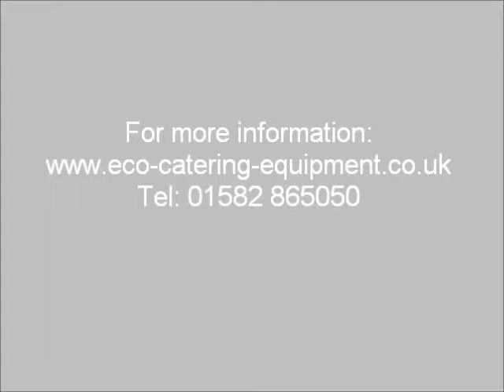Hobart PREMAX AMX & AUP CLIP-IN Wash and Rinse Arms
THe Hobart PREMAX AMX & AUP CLIP-IN wash and rinse arms are removable with one hand, resulting in fast and easy cleaning. Enquire today at Eco Catering Equipment.